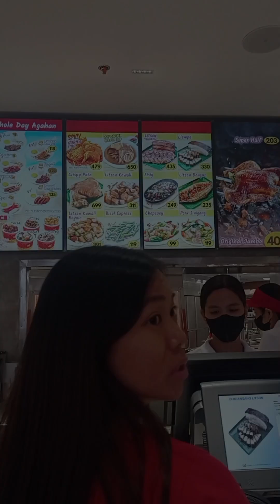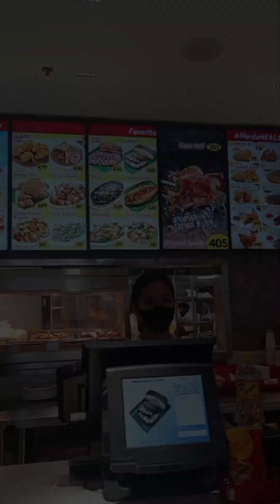Karr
Watch this video of a father taking care of his daughter's daily routine and see how they make family time fun and enjoyable!